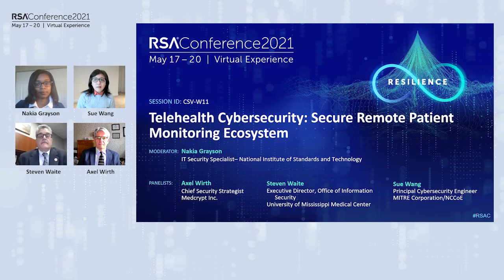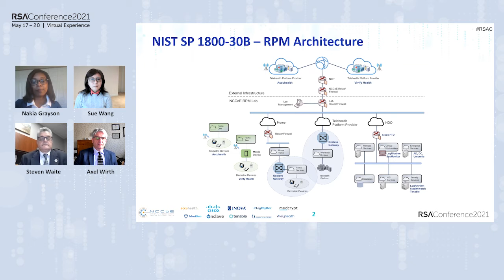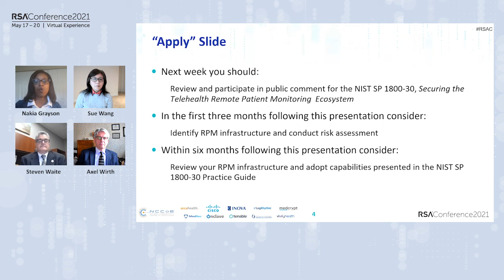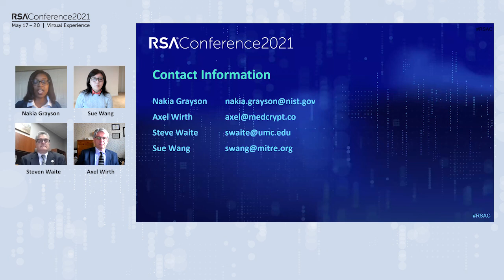Telehealth Cybersecurity: Secure Remote Patient Monitoring Ecosystem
Sue Wang, Principal Cybersecurity Engineer, MITRE Corp/National Cybersecurity Center of Excellence (NCCoE)
Steven Waite, Executive Director, Office of Information Security, University of Mississippi Medical Center
Axel Wirth, Chief Security Strategist, MedCrypt
Nakia Grayson, IT Security Specialist, National Institute of Standards and Technology (NIST)

Remote patient monitoring (RPM) is a subset of telehealth that allows healthcare providers to monitor patients’ health data from home. RPM may rely on third-party systems and patient home networks, which may increase cybersecurity and privacy risks. This session will feature a panel of security and healthcare experts offering practical guidance on how to mitigate these risks.